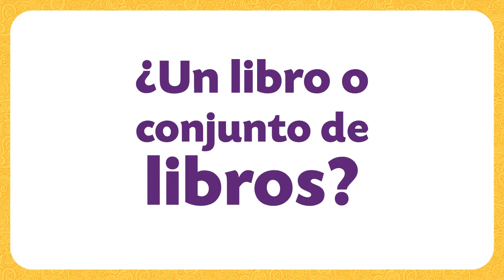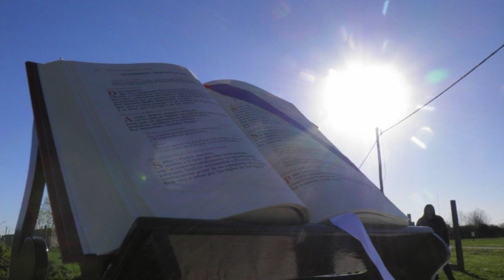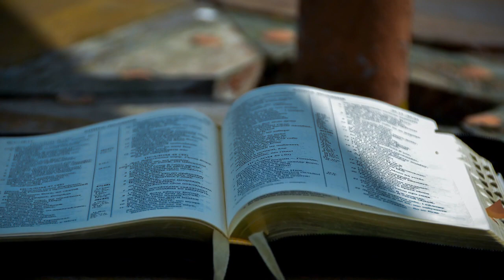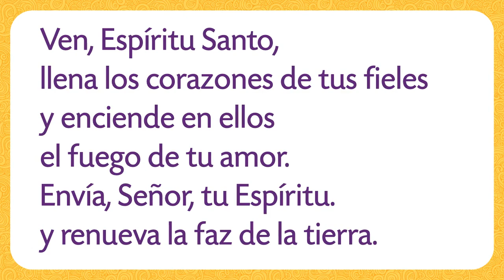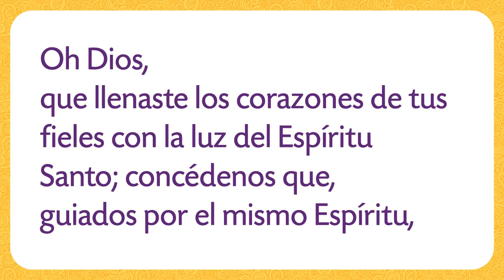TEMA 4 - ¿Qué es la Biblia?